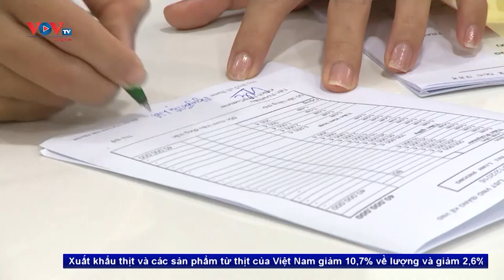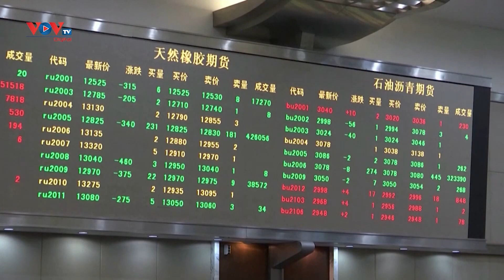🔴 Tin tức Kinh tế Tổng hợp sáng 5/4/2024: NHNN sẵn sàng can thiệp thị trường ngoại tệ khi cần thiết